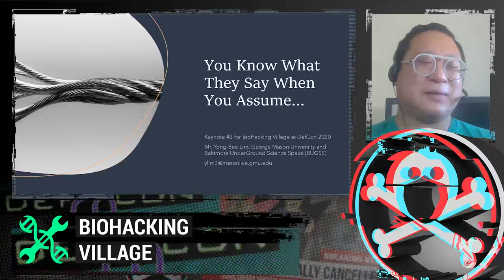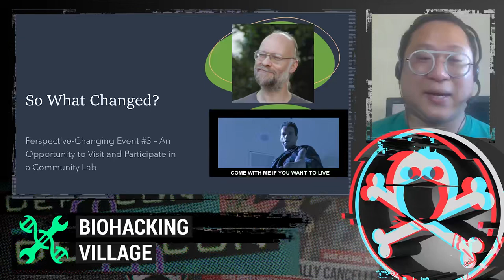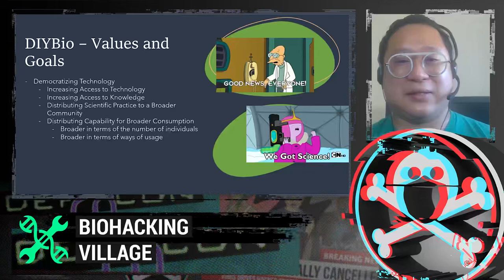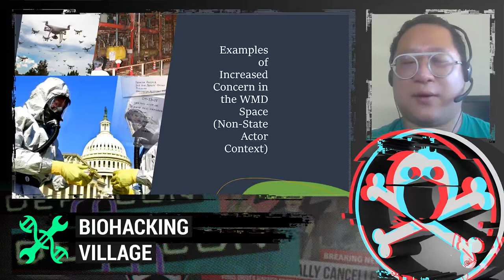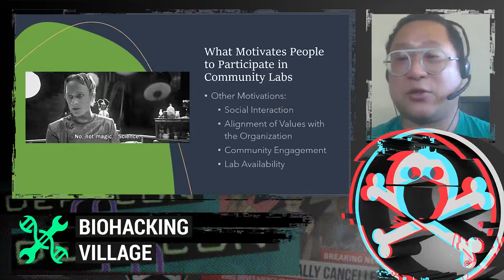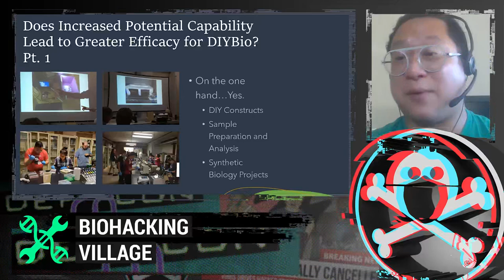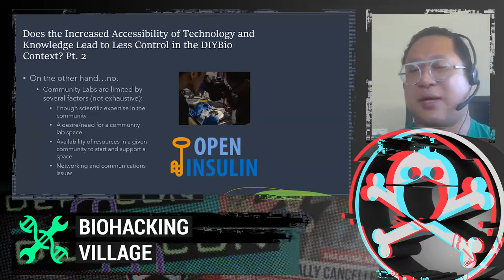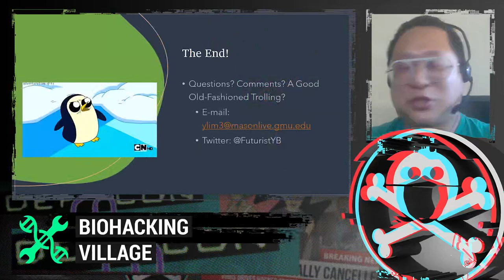DEF CON Safe Mode Biohacking Village - Yong Bee Lim - Understanding DIYBio and Community Labs